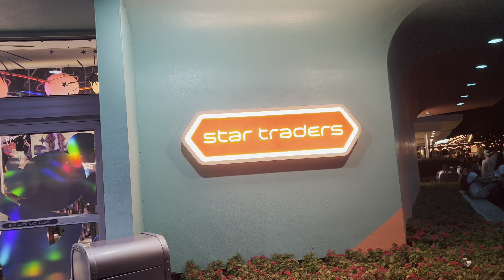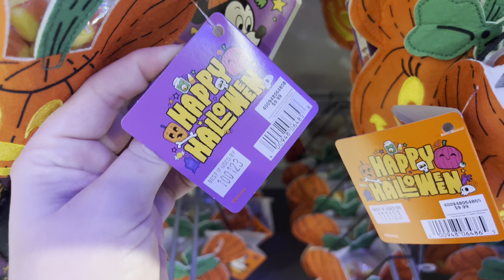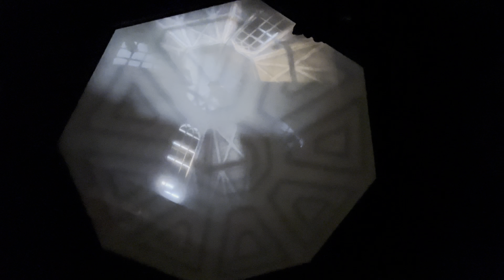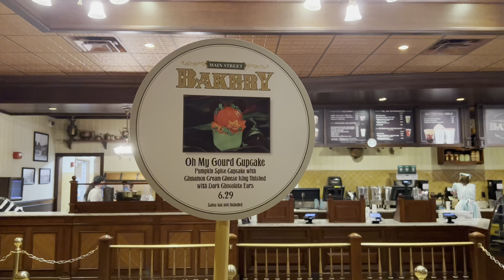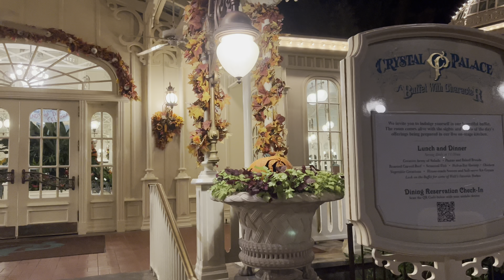Magic Kingdom Halloween Fun Without Going To The Party. 🎃 Treats & Merch | Walt Disney World.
Come along with me for my FAVORITE time of the year at Magic Kingdom! As we all know, Mickey’s Not So Scary Halloween Party has so many cute and themed treats, as well as fun ride overlays. Here, we check out what Halloween offerings are at the Magic Kingdom on a non party night! If Halloween is your favorite holiday and you’re looking for the parades, ride overlays, and themed treats, Mickey’s Not So Scary Halloween Party is definitely for you. However, non party nights bring their own spooky magic from the “Oh My Gourd” pumpkin spice cupcake, to the sweet corn and vanilla soft serve swirl, with all of the gorgeous Halloween decorations adorning the park! And, of course there’s plenty of Halloween merch! 💋-All Red Everything